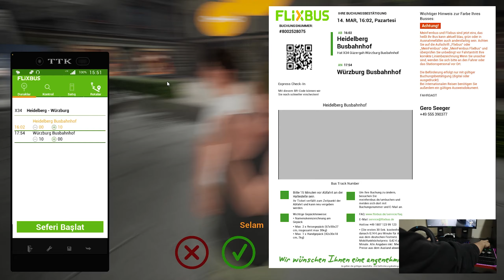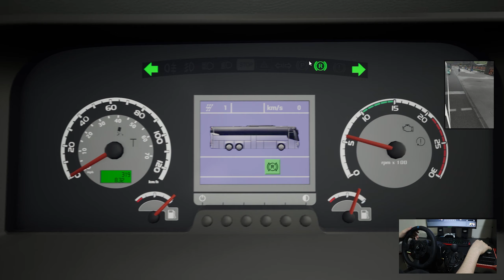Fernbus Simulator Gerçekçi Grafikler VDL FUTURA FHD 2 ile Yağmur Eşliğinde Dinlendirici Sefer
Fernbus Simulatorda gerçekçi grafikler ile VDL FUTURA FHD2 otobüsümüzle yağmur eşliğinde dinlendirici seferde yollardayız. İyi seyirler.

Oyun Bilgisayarı

►Anakart: Asus Prime Z690-P D4
►İşlemci: Intel Core i7-12700KF
►Ekran Kartı: Asus ROG Strix GeForce RTX 3070 V2 OC Edition
►Sıvı Soğutma: Cooler Master Masterliquid ML240 Illusıon Rgb 240MM
►Bellek: Thermaltake 16GB (2x8GB) TOUGHRAM Z-ONE RGB 3200MHz CL16 DDR4
►HDD: WD 1TB Blue 64MB 7200rpm 3.5 SATA 3.0
►Kasa: MSI MAG FORGE 100M Tempered Glass RGB USB 3.2 Mid Tower Kasa
►Psu: Thermaltake Toughpower GF 850W 80+ GOLD